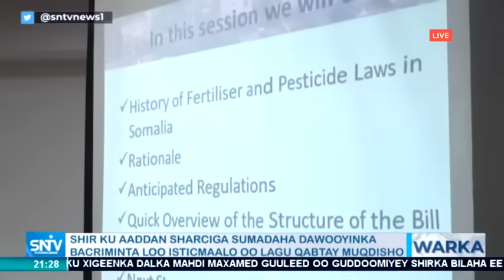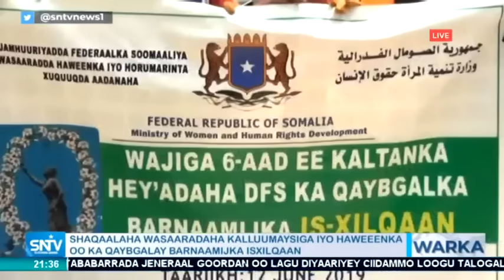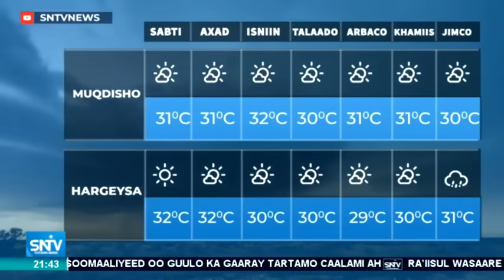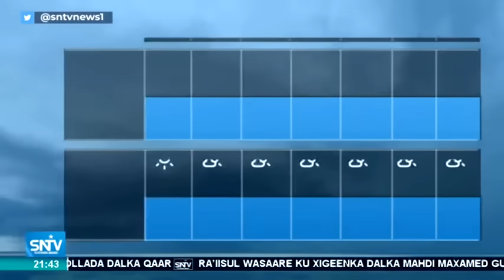Warka Maanta SNTV 12.06.2019